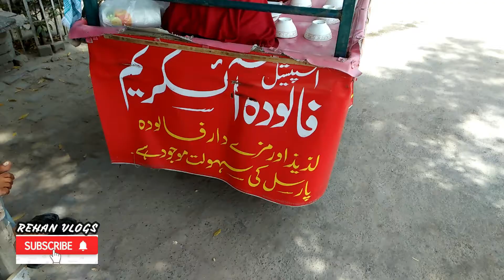Aj tu bachpan ki yad a gyi😊 Faloda Icecream At Pakistan Street Food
Pakistan Street food fresh faloda icecream and childhood memories amazing street food must watch till end